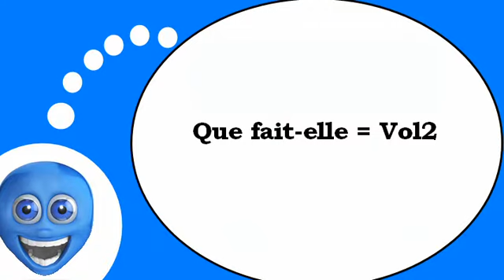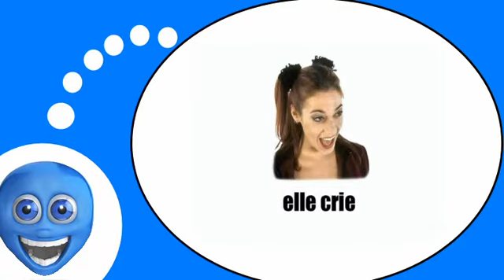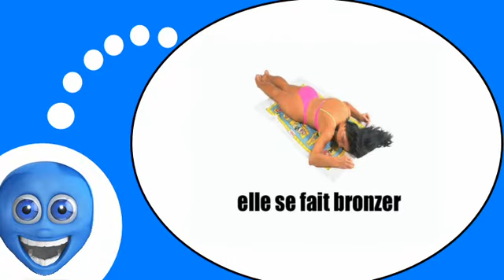Estudiar francés = Actividades y puntos # 2